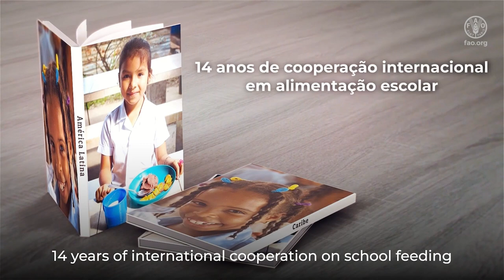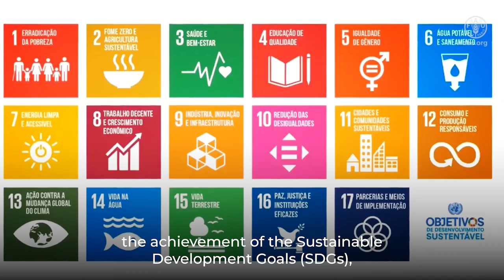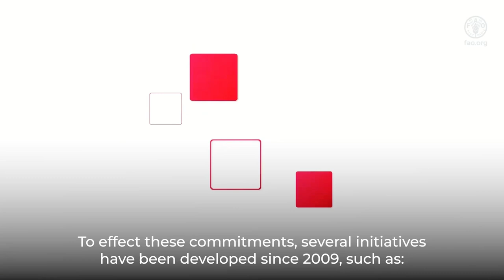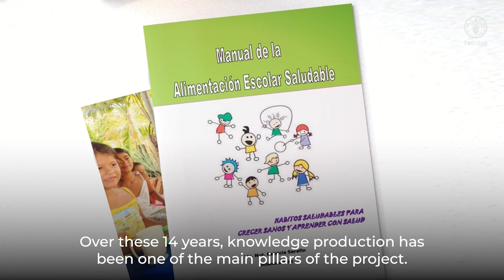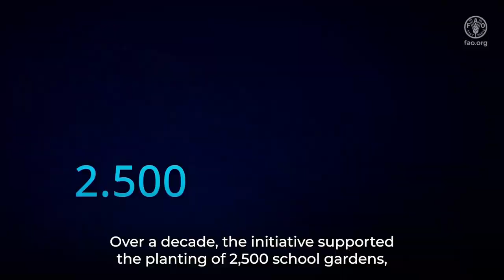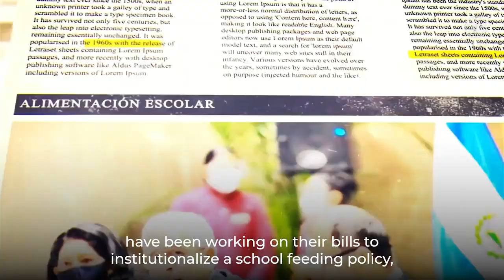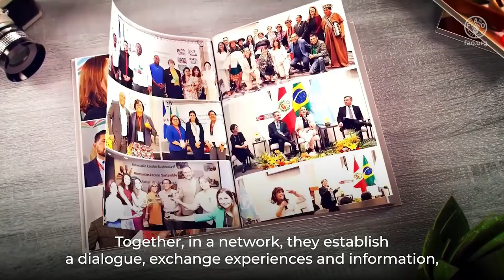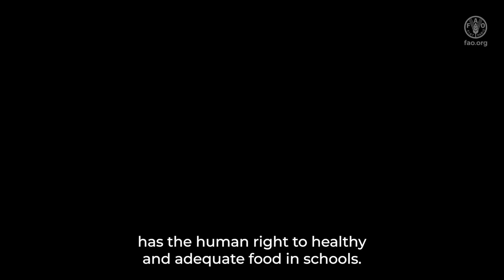14 years of international cooperation in school feeding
This video celebrates the 14 years of international cooperation between FAO, the Brazilian Cooperation Agency (ABC) and the National Fund for Educational Development (FNDE) in school feeding, together with the countries of Latin America and the Caribbean.
The Brazil-FAO International Cooperation Programme promotes the school feeding policy from the perspective of the human right to adequate food and has benefited more than 80 million Latin American and Caribbean students. With the support of the cooperation, more than 30,000 professionals from various countries have been trained through numerous in-person and virtual actions; and more than 9,000 family farmers in the region have joined school feeding programs by purchasing their production for these programs.

General information:
3 songs:
1. El Dorado - Symphonic Planet
2. Obrigada Meu Amor (Instrumental) - Global Genius
Other visual resources are from the company Deeplay, which edited the video.